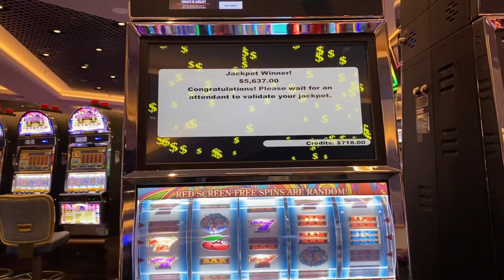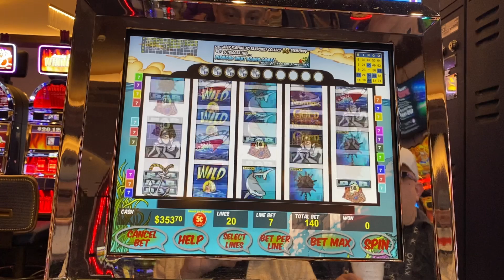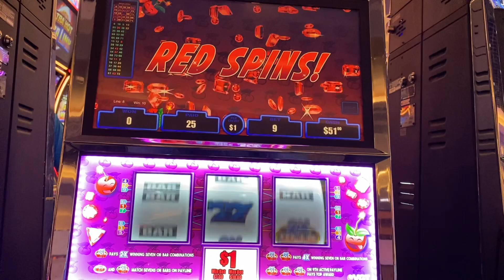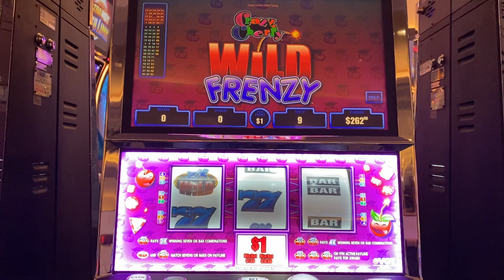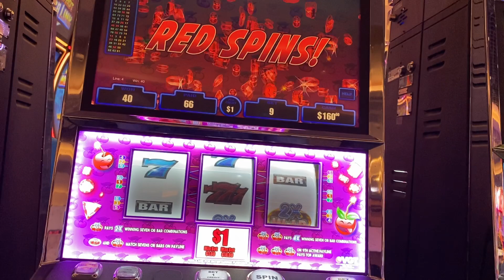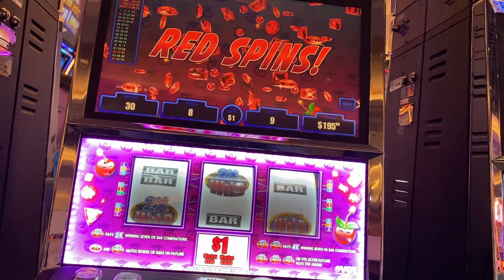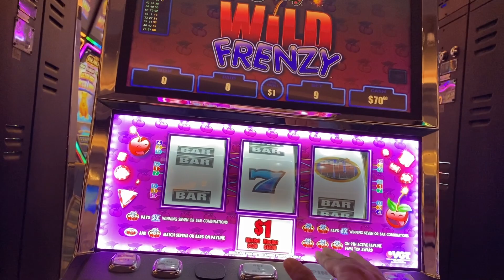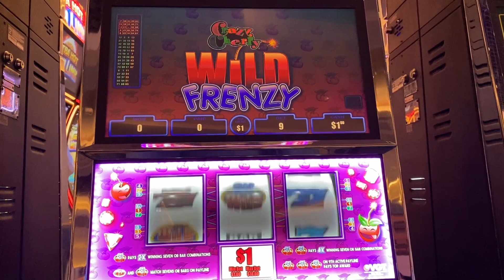CRAZY CHERRY FRENZY & THE HUNT FOR NEPTUNE GOLD AT CHOCTAW DURANT